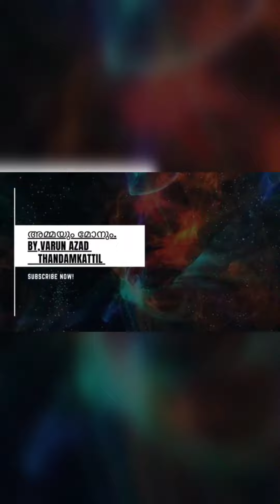Wedding Anniversary Celebration 🎊🎂🎁| Anniversary Celebration Vlog | അമ്മയും മോനും .By, Varun Azad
We do not own all the material were posting on the channel.if you are a Copy Right Owner and Want your work to be removed from our Channel PLEASE Contact us via email  or leave us a Personal message here and we will remove your material right away.PLEASE do not opt for a YouTube Strike.
                                        Thank You 🙏‎@അമ്മയും മോനും. By,Varun Azad Thandamkattil